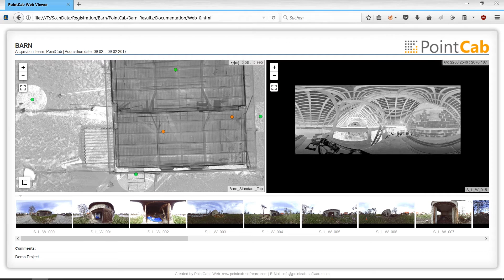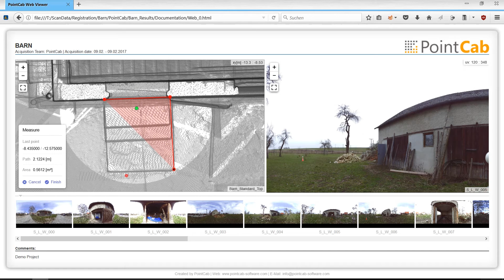PointCab Version 3.6: Neuer WebExport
Stellen Sie Ihren Kunden einen übersichtlichen Webexport auf einem USB-Stick oder auf einem Webserver zur Verfügung ohne dass ein Browser-Plugin benötigt wird und Sie ihn auf Ihrem Smartphone oder Tablet betrachten können. Der WebExport an sich wurde überarbeitet und die Visualisierung deutlich verbessert.